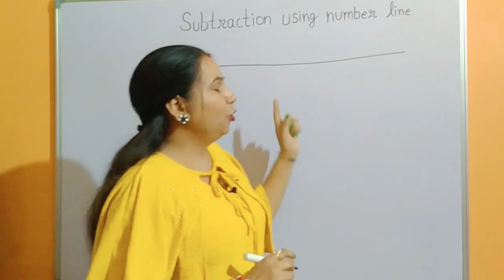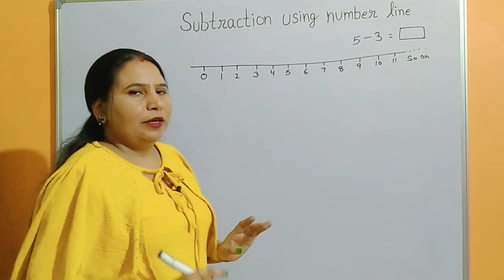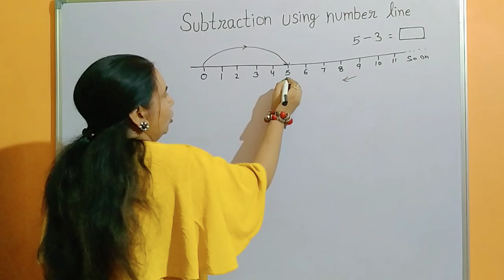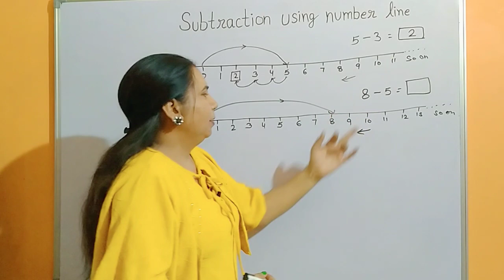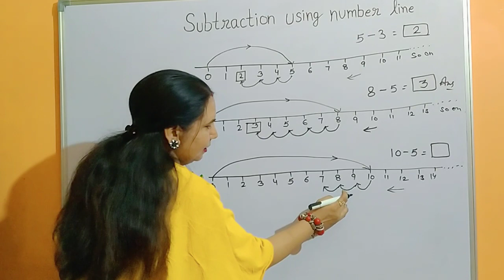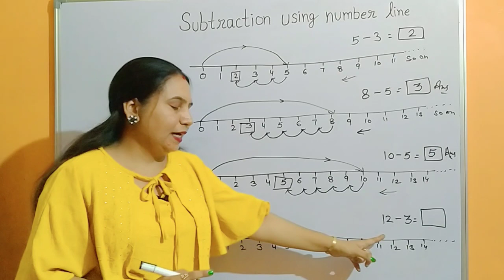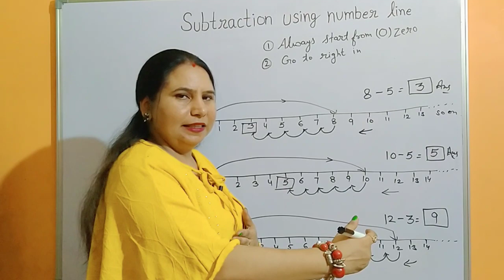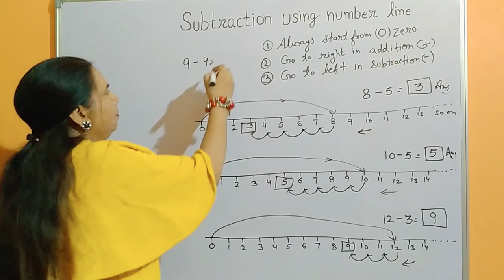Subtraction on Number Line || By Poonam Ma'am || Rajput Education